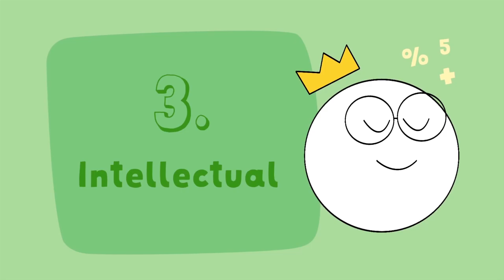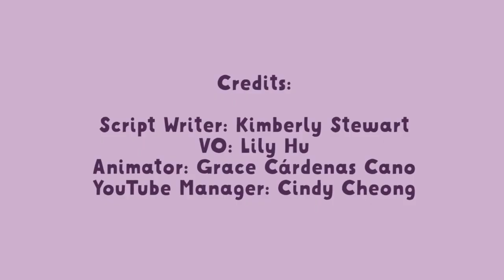Nhạy cảm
chất lượng hoặc tình trạng nhạy cảm.